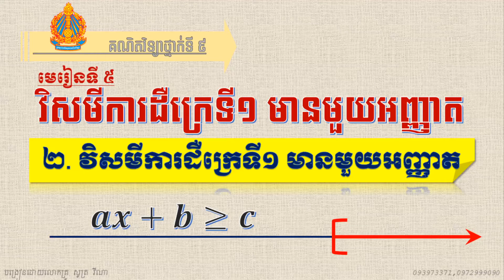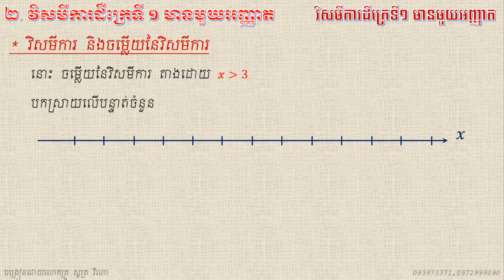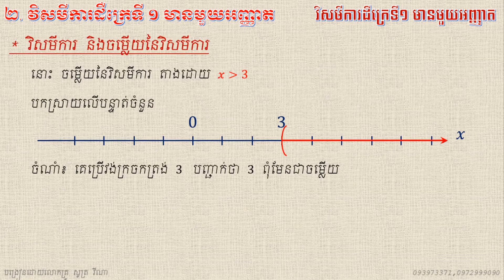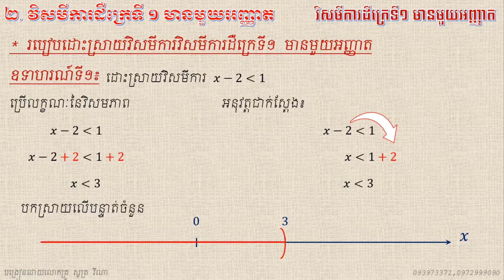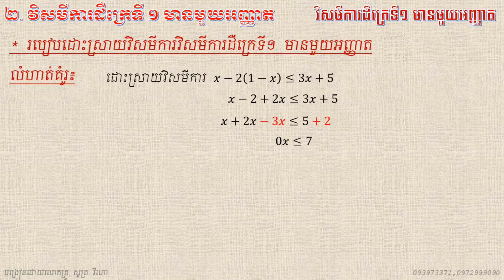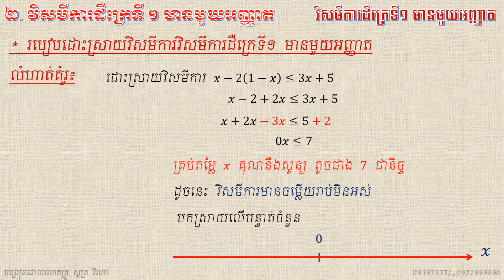មេរៀនទី៥ វិសមីការដឺក្រេទី១ មានមួយអញ្ញាត (២.វិសមីការ.) | គណិតវិទ្យា ថ្នាក់ទី៩ | M9L05-02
គណិតវិទ្យា
ថ្នាក់ទី​៩
មេរៀនទី ៥៖ វិសមីការដឺក្រេទី១​ មានមួយអញ្ញាត
២. វិសមីការដឺក្រេទី១ មានមួយអញ្ញាត
ស្របតាមកម្មវិធីសិក្សាថ្មី ទំព័រ ៥១ ដល់ ៥២
បង្រៀនដោយ លោកគ្រូ សូត្រ វីណា
វិទ្យាល័យ តេជោ ហ៊ុន សែន ត្រពាំងតាវ
ភូមិទួលស្វាយ ឃុំត្រពាំងតាវ ស្រុកអន្លង់វែង ខេត្តឧត្តរមានជ័យ
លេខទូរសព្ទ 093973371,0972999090